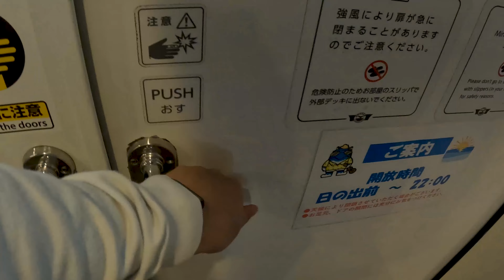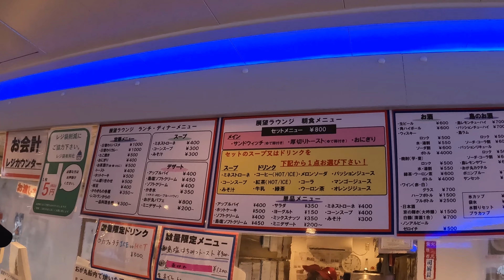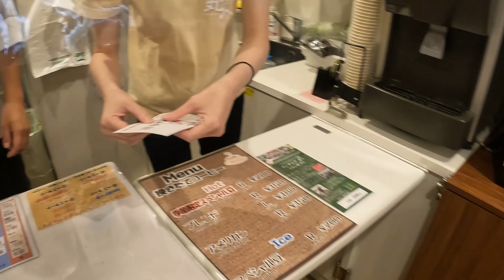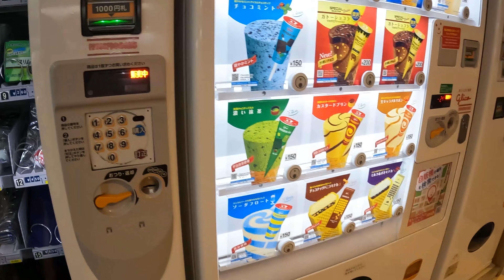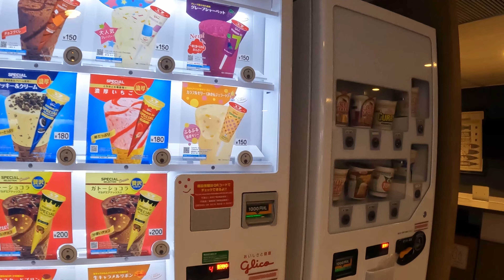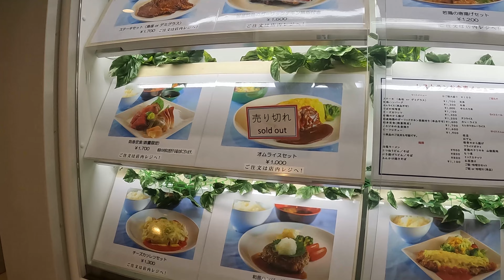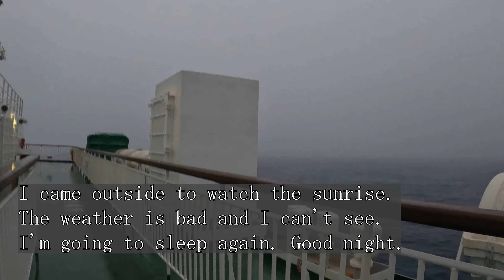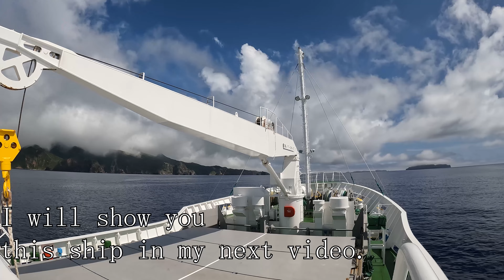【World Natural Heritage】24-hour, 621-mile ⏰one-way boat trip to the Ogasawara Islands🚢おがさわら丸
We went to the Ogasawara Islands, which are 621 miles away from Tokyo, Japan, 24 hours one way.
Cheapest seat
one-way
小笠原諸島への唯一のアクセス
おがさわら丸に、乗船しました。
出航時間11:00
到着時間翌日11:00
竹芝⇨父島　片道24時間
26,480 円 / 209.41 USD
OgasawaraKaiun WEB
おがさわら丸HP

Departure Time
11:00 AM
Arrival Time
Next day
11:00 AM
Distance
1000Km / 621.371mile

After disembarking this ship, we will cross to the next island by boat.
A video is currently being made and will be uploaded as soon as it is finished.